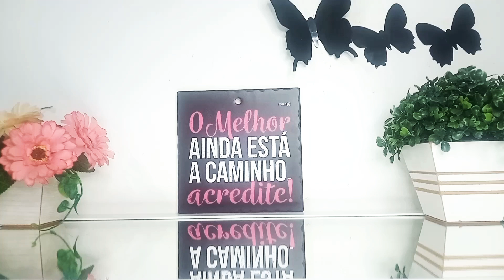PERFUMES PERFEITOS PARA A PRIMAVERA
Oiee gente, tudo bem? No Vídeo  de hoje,  trago dicas de Perfumes para a Primavera. São perfumes florais, frutados, frescos, que super combinam com a Primavera! Espero muito que vocês curtam!

📌Gratidão!🙏
✔CUPOM:MARA15

✔️CUPOM:MARA